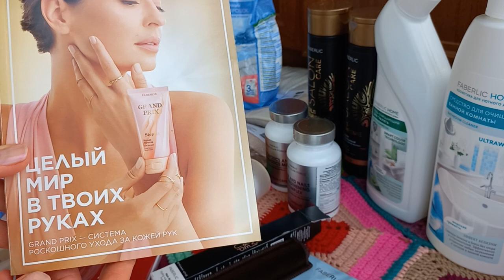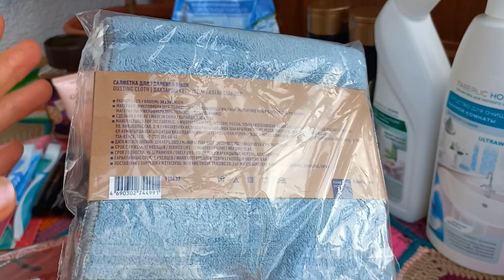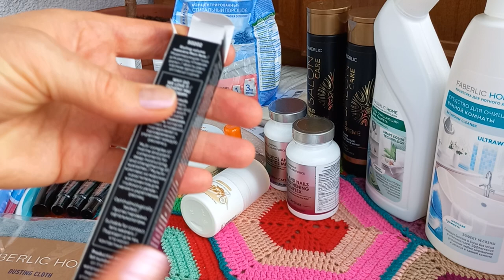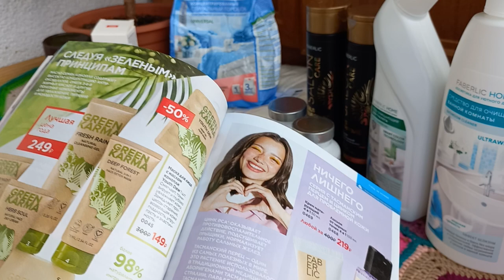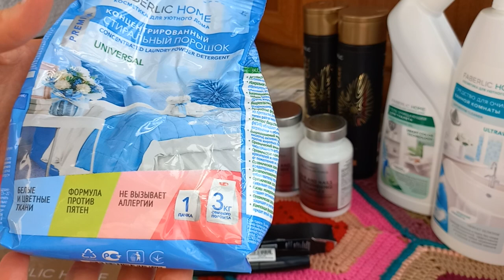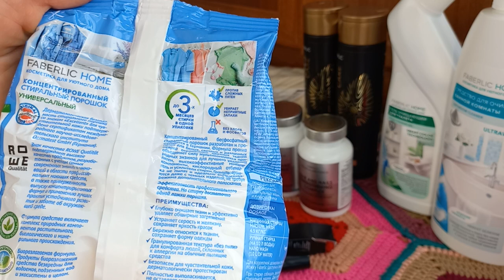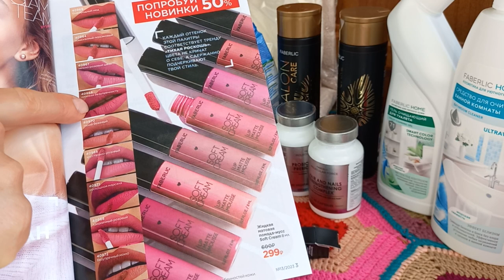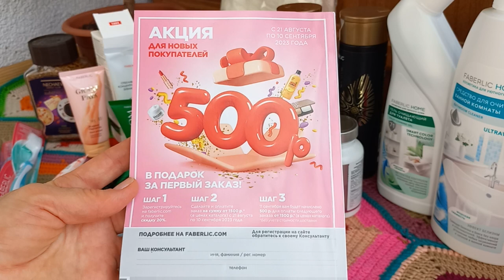Заказ по каталогу 12 2023 Faberlic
Мой канал на ДЗЕН , присоединяйтесь!